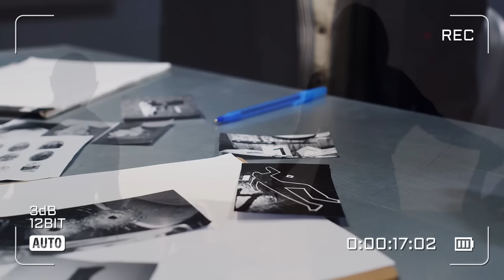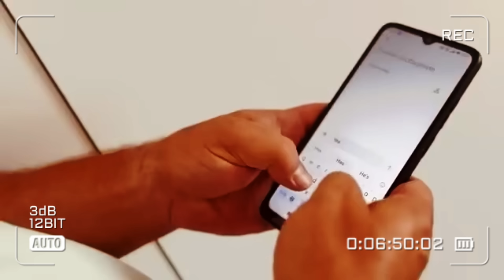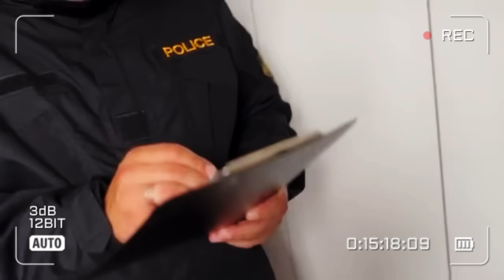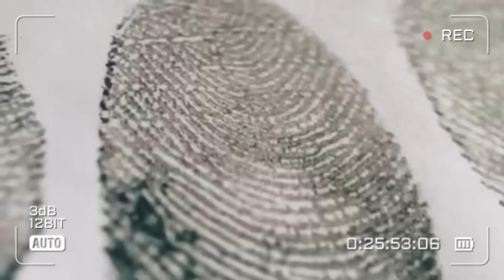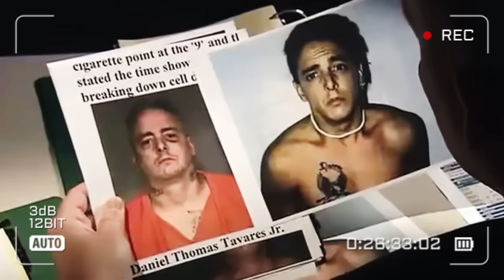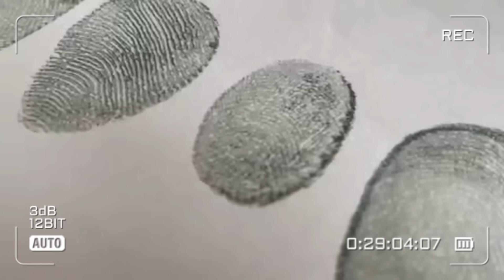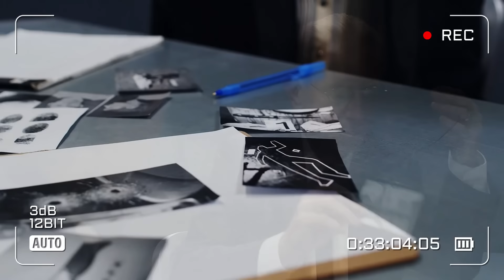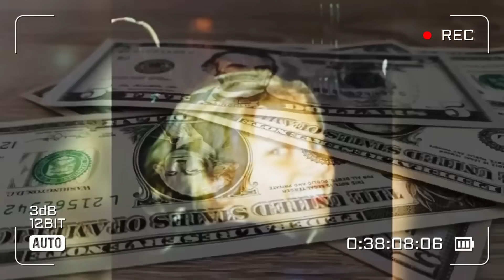Gerçek delilik! | SUÇ DOSYASI